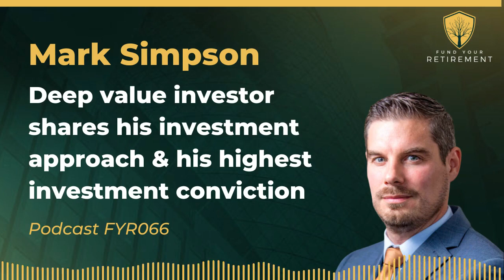Deep Value Investing with Mark Simpson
Mark Simpson is a deep-value investor and has been investing in individual stocks since 2003. Over the last decade, Mark has generated a 19% compound annual return following a Value methodology. He has achieved this out-performance by developing a strategy that plays to his unique strengths and overcomes his weaknesses, in particular finding practical ways to overcome behavioural biases.

Mark Simpson is a full-time investor and published author of the book Excellent Investing, a practical guide for investors who are looking to elevate their investment performance to the next level available on Amazon.

Mark shares his investing journey and demonstrates his stock-picking methodology by breaking down a company from his portfolio that he has a high conviction in such as:

• What first drew Mark to the stock
• What was his buy price
• Accounts and balance sheet metrics
• What is the competitive advantage or moat around the company
• How Mark finds these types of companies?

Hope you enjoy this episode and have a wonderful day.

The FYR Team